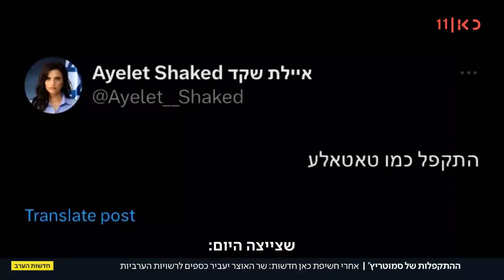התקפל: סמוטריץ' יעביר את התקציבים לרשויות הערביות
כאן חדשות | הסוף למשבר עם הרשויות הערביות. אחרי חשיפת כאן חדשות, סמוטריץ' התקפל: הרשויות הערביות יקבלו את התקציבים. על הישיבה הלילית, וההתקפלות של סמוטריץ'. הכתבה של סולימאן מסוודה מתוך חדשות הערב 28.08.23